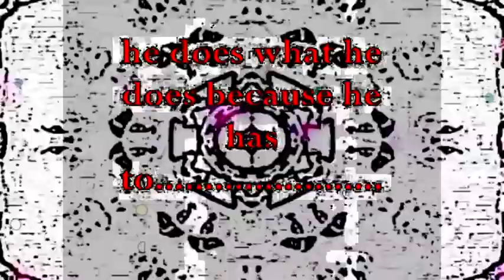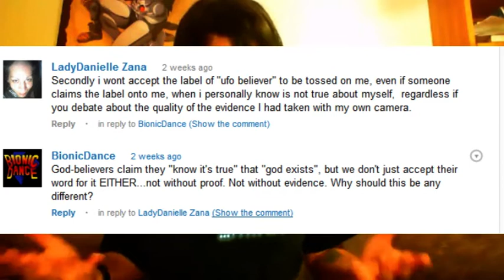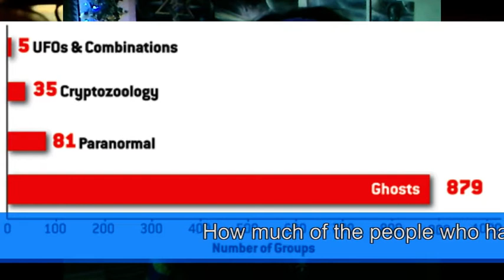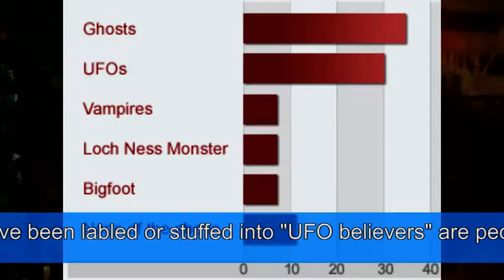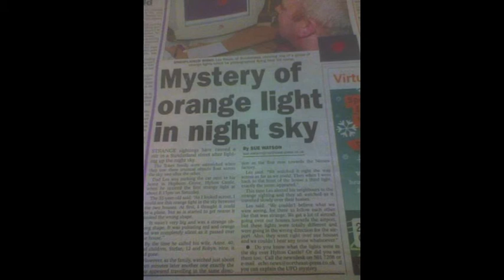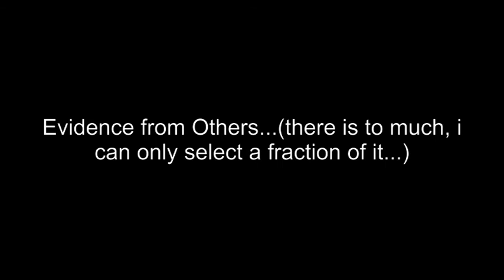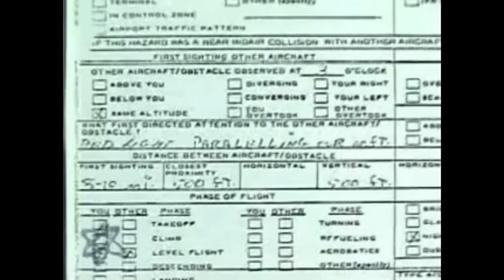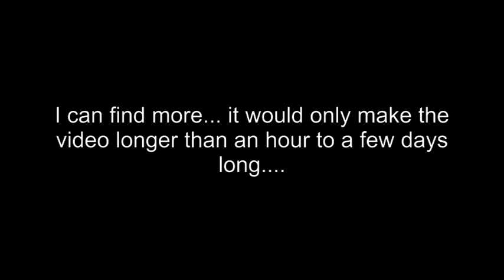People who experienced ETs are not "UFO believers"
This is a bit of a belated video response to Bionic Dance's video "This Time It's WAR!" which was about some chap trying to convince atheists satanists etc,  to rip up the bible book.  But my video response to this video is not about discussing the stupidity of this chap trying to recommend atheist to tear books up but on the basis of bionic dance comment "UFOS don't exist" and the lable "UFO believers". I am sorry this video is rather late than expected, been busy with an Astrobiology course and some of my artwork, particularly this piece, Seeders of Dawn, which I did not livestream... because I was not bothered and I spent a long time with it.

I personally don't like been given the name "UFO believer"